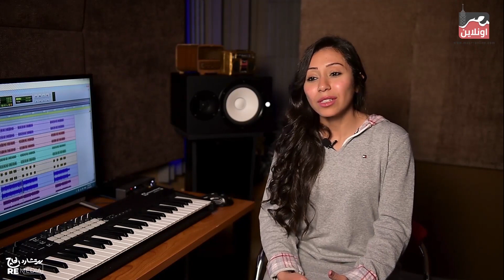أقرب أغنية لقلب شيماء الشايب وليها مكانة خاصة عندها